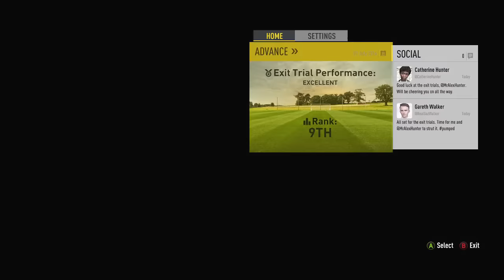FIFA 17: The Journey - Part 2 - CHOOSING MY TEAM!!!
FIFA 17 IS HERE, I cant wait to start making videos on this new game! I will be uploading videos from The Journey, Career Mode & Ultimate Team!

Series coming to the channel:
FIFA 17: Barcelona Career Mode
FIFA 17: Manchester United Career Mode
FIFA 17: The Journey
FIFA 17: Ultimate Team

• FIFA 17 ANNOUNCEMENT!!! FIFA 17 Career Mode, FIFA 17 The Journey, FIFA 17 Ultimate Team! (My Series)